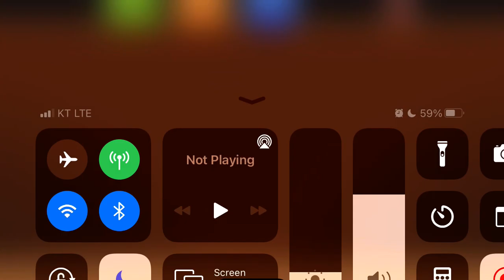Play extra hard Ancient Egypt levels to win a barge full of gems! 8th Stage.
고대 이집트(Ancient Egypt) 하드모드 8판.

막판은 좀보스 스테이지 입니다.

좀봇 스핑크스-이네이터(Zombot sphinix-inator)가 등장합니다.

식물은 파스닙(Parsnip), 셀러리 스토커(Celery Stalker), 부메랑꽃(Bloomerang),

더블슈터(Repeater), 얼음 양상추(Iceberg Lettuce), 수액 던지개(Sap-fling)가 나옵니다.

수액 던지개(Sap-fling)가 부스터 상태지만 영향이 크지는 않습니다.

화력이 많으니까 일반좀비는 어렵지 않게 막을 수 있습니다.

파스닙(Parsnip)의 비료효과는 좀보스에게 쓸모없을정도로 큰 데미지를 입힙니다.

미라 가르강튀아(Mummified Gargantuar)와 좀보스에게 동시에 파스닙(Parsnip) 비료를 적중하면 금방 깹니다.